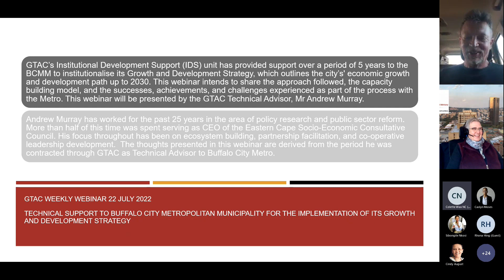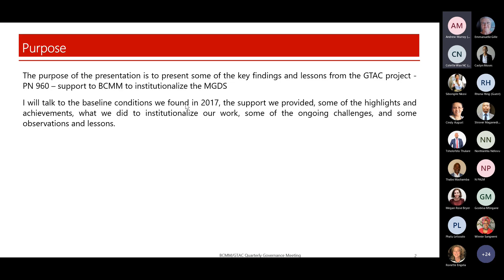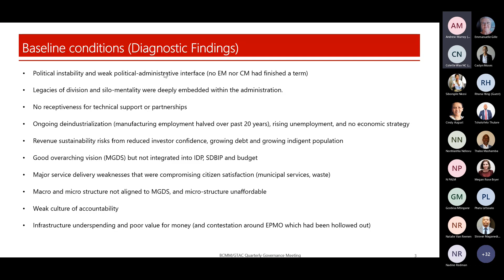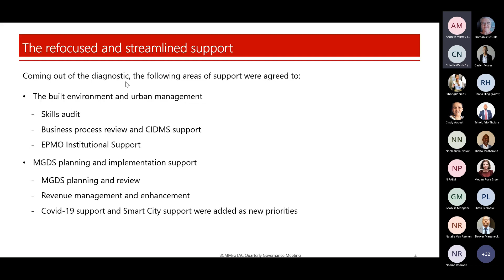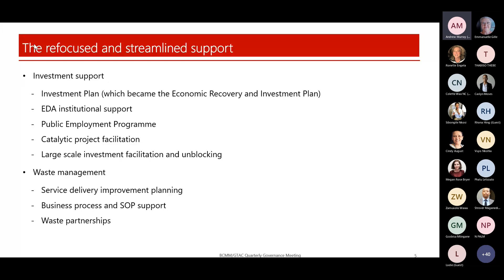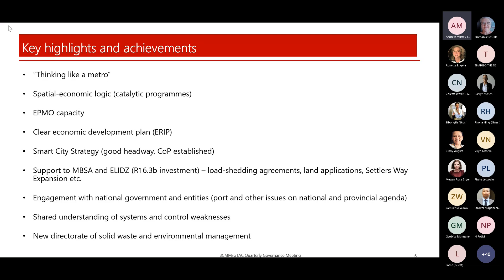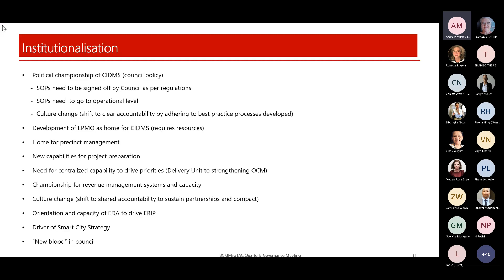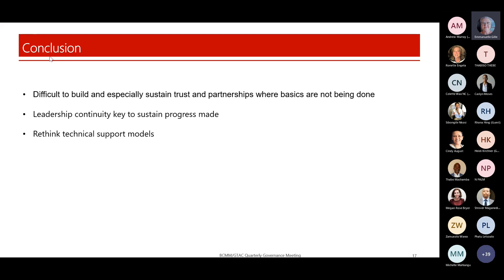GTAC Webinar - Technical support to Buffalo City Metropolitan Municipality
GTAC’s Institutional Development Support (IDS) unit has provided support over a period of 5 years to the BCMM to institutionalise its Growth and Development Strategy, which outlines the city’s' economic growth and development path up to 2030. This webinar intends to share the approach followed, the capacity building model, and the successes, achievements, and challenges experienced as part of the process with the Metro. This webinar was presented by the GTAC Technical Advisor, Mr Andrew Murray.